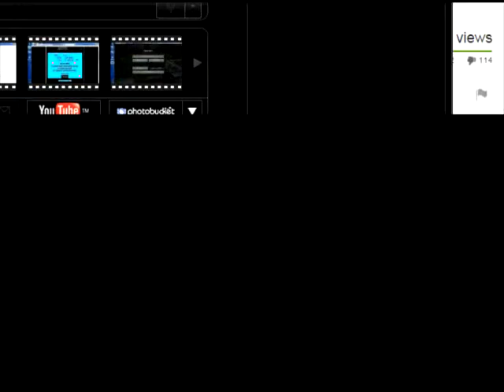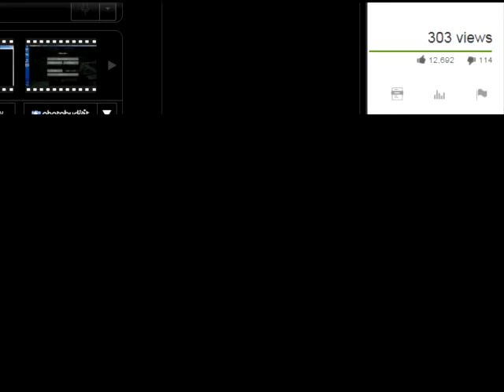Youtubes 300 views glitch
a little knowledge about youtube!